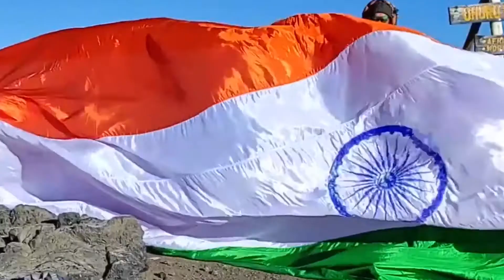MAXIMUM FLOWER NAMES RECITED IN TAMIL IN 30 SECONDS BY A KID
The World Record of “MAXIMUM FLOWER NAMES RECITED IN TAMIL IN 30 SECONDS BY A KID” is achieved by ESHWAR M on 1st November 2021 from Cuddalore (Tamil Nadu) India. 10 years 1 month 27 days old Eshwar M recited names of 82 flowers in tamil language in 30 seconds and has set a new world record for Internatioanl Book of Records.